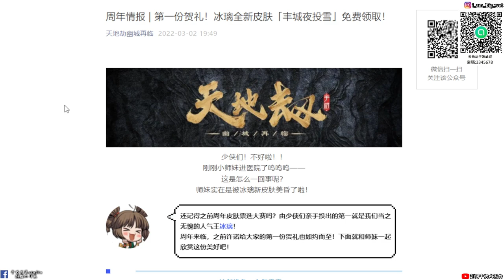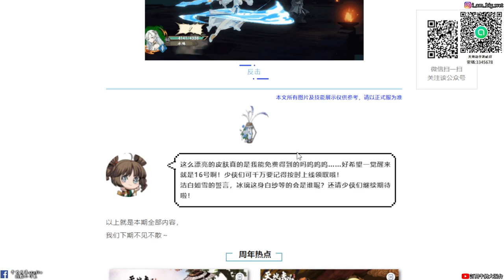【天地劫手遊】陸服一週年參加限時活動免費得到 冰璃全新時裝|牛奶大濕台|陸服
2.如果有喜歡天地劫手遊的朋友，可以加入大濕的LINE社群
密碼:3345678